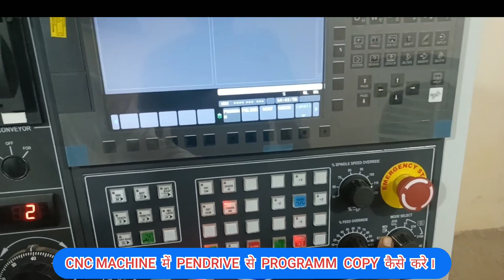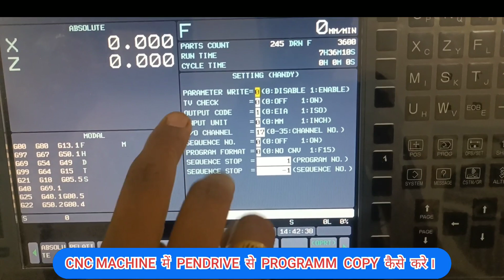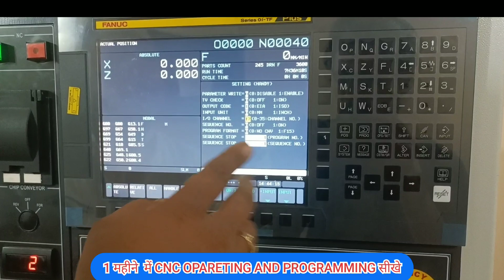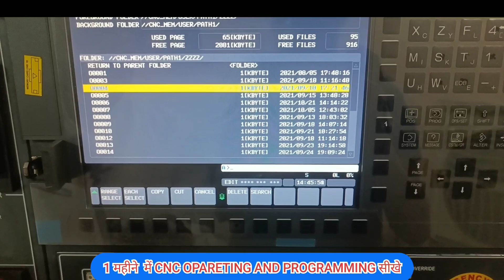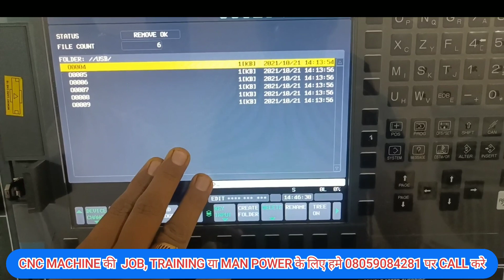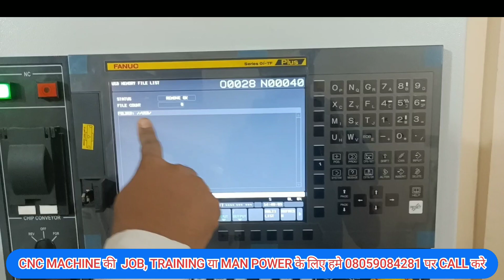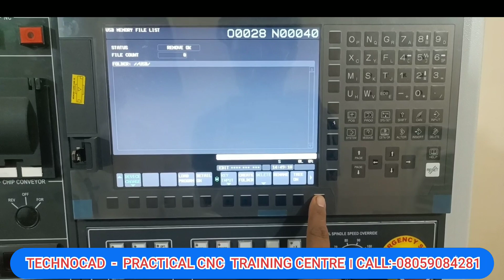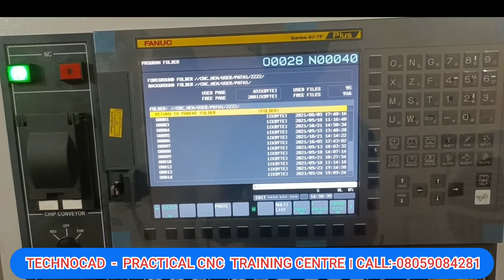Copy Program from Pendrive| #27 |How to copy Program in CNC Machine| CNC Training in Ahmedabad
1 फरवरी से CNC TRAINING का बैच स्टार्ट हो रहा है |

Institution name:- Techno CAD - CAD / CAM / Practical CNC Training Center
Shed No.63, Barcelona Industrial Estate, Odhav Ring
Road, Odhav, Ahmedabad, Gujarat, 382415

Courses:-
CNC Operating & Programming
AutoCAD
SolidWorks
MasterCAM

Information about CNC Training:-
1 month Training,
Totally Practical Training on CNC Turning,
No Qualification Limit,
16500/-fees (Includes Room + Lunch + Dinner + All Practical & Theory Study Material + Certificate) (Fee must be completed within first week of training)

Training Video List…..

CNC
CNC TRAINING IN AHMEDABAD
CNC Machine
CNC Programming
CNC Operator Training
CNC Router
CNC Machine operator training
CNC Machine Operator training hindi
CNC Training
How To Operate CNC Machine
CNC Turning
CNC Course
CNC Programming Course CNC Machine Tools
CNC Lathe Machine Price
CNC Machine Manufacturer
CNC Training Center
CNC Machine Training
CNC Milling Programming
CNC Machine Course
CNC Part Programming
CNC Turning Machine Price
CNC Machine Company
CNC Price
CNC Operator Training
CNC Manufacturing Companies
CNC VMC Programming
CNC Lathe Machine Programming
CNC Machine Working Video
CNC Machine
Metal Best CNC Machines 5 Axis
CNC Router
CNC Wood Lathe
Mini CNC
Milling Machine Router
CNC 3 Axis
CNC Machine
CNC Process
CNC Machine Training Center
Learn CNC
CNC Training Near Me
CNC Training Courses
Small CNC Milling Program
Best CNC Milling Machine
Automatic CNC Machine
CNC Cost
CNC Turning Machine Program
CNC Training Courses Near me
Latest CNC Machine
सीएनसी मशीन ऑफसेट
CNC Machine Offset
CNC Machine Offset Setting